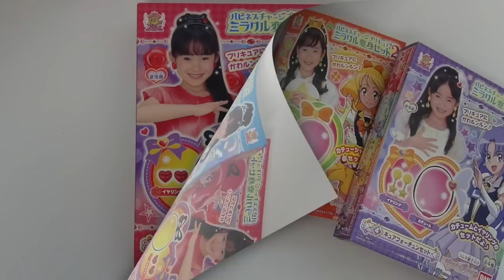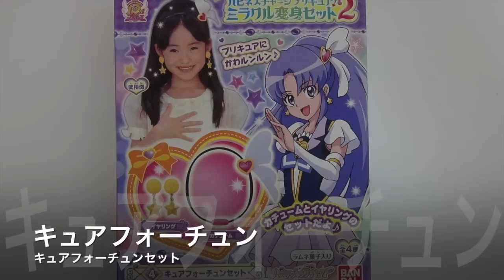ハピネスチャージプリキュアミラクル変身セット２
おかしやさんでかってきたよ！プリキュアみたいになれる変身セットだよ♡♡♡

※音響：imovie エフェクト使用